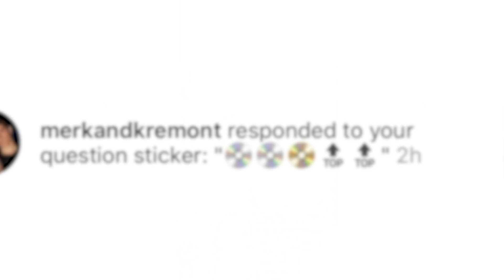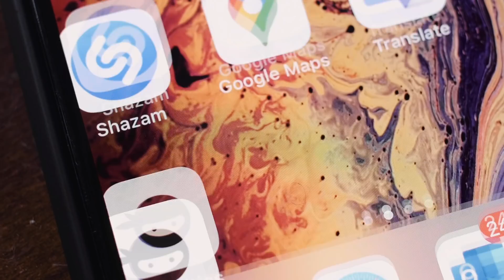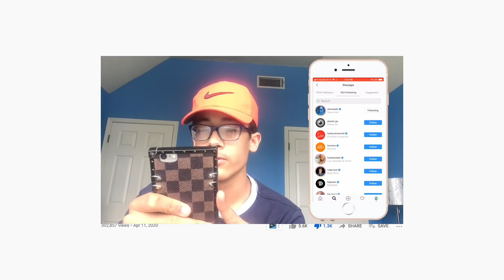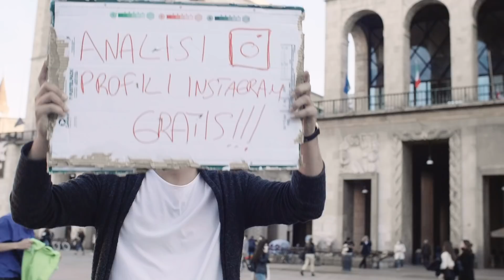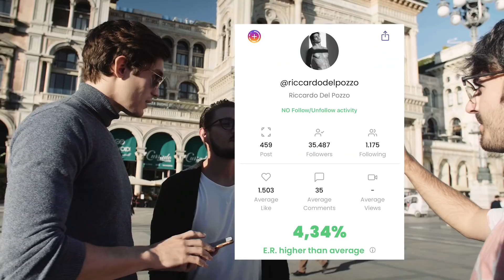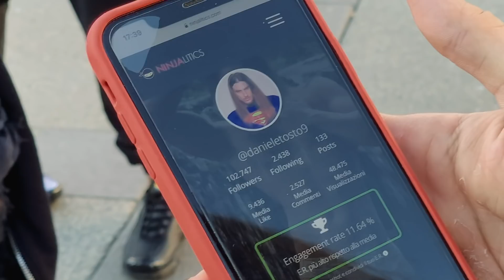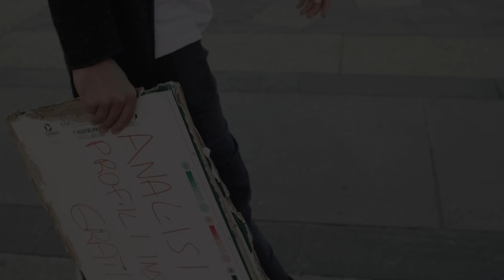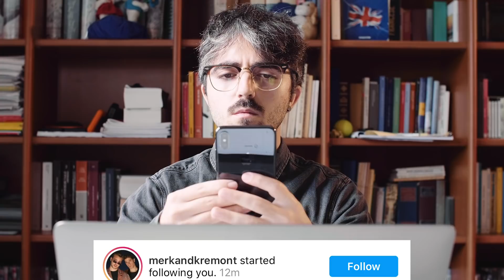Abbiamo analizzato PROFILI INSTAGRAM (per strada)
Siamo andati in giro per Milano a scovare i fake influencer che comprano followers.